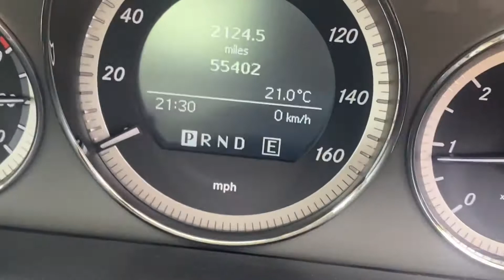Merc C220d auto